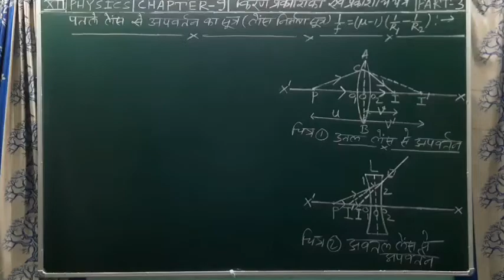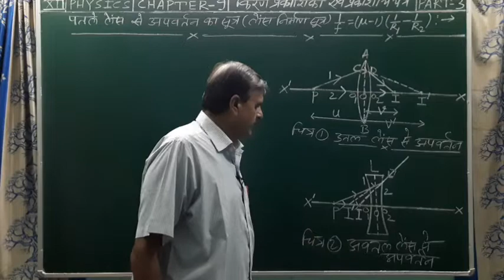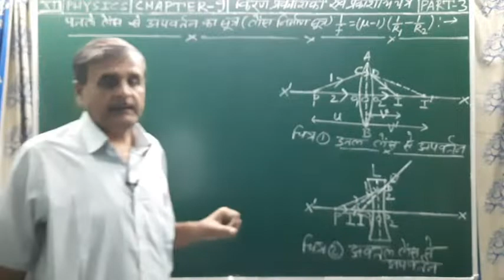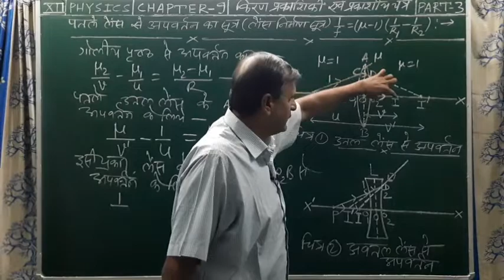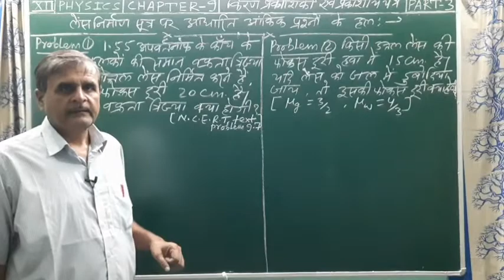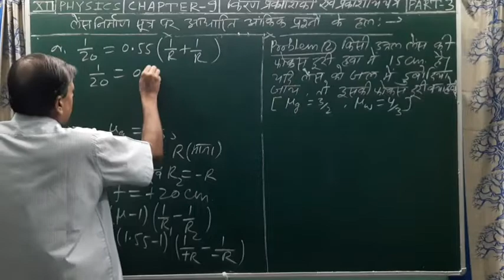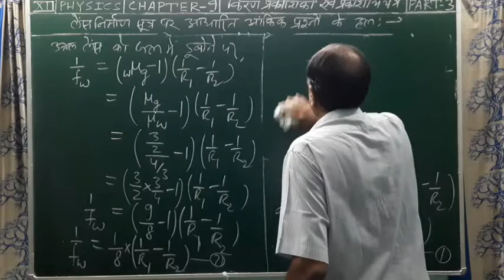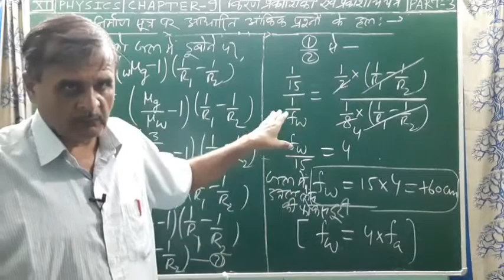Lens maker formula & problems(In Hindi), Chapter 9 : Ray Optics & Optical Instruments, 12th Physics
12th Physics, Book 2, Chapter 9 : Ray optics and optical Instruments, topic :
Lens maker formula (V.V.I.) & solutions to very Important problems including NCERT text problem 9.7 based on the lens maker formula (In Hindi),
part 3 (For 12th State Boards & CBSE Board)